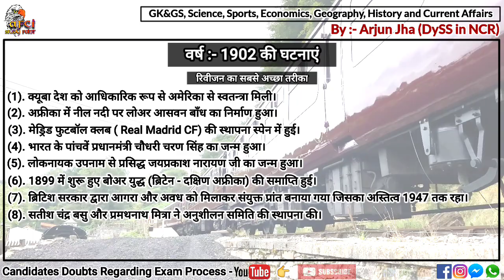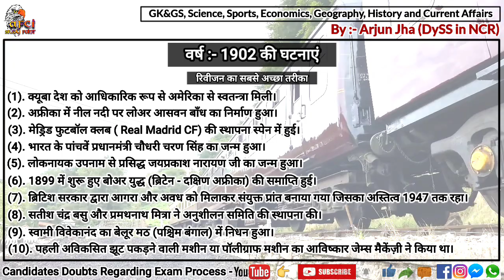Year Wise GK (1902) | Rrb Ntpc & Rrc Group-D Exams | Best Revision Technique | 10 Static Gk Facts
(1). The country of Cuba officially got independence from America.
(2). The Lower Aswan Dam was built on the Nile River in Africa.
(3). Madrid Football Club ( Real Madrid CF) was founded in Spain.
(4). Chaudhary Charan Singh, the 5th Prime Minister of India, was born.
(5). Jayaprakash Narayan, popularly known as Loknayak, was born.
(6). The Boer War (Britain - South Africa) that began in 1899 ended.
(7). Agra and Oudh were merged to form the United Provinces by the British Government, which existed till 1947.
(8). Anushilan Samiti was founded by Satish Chandra Basu and Pramathnath Mitra.
(9). Swami Vivekananda died at Belur Math (West Bengal).
(10). First Undeveloped Lie Detector or Polygraph Machine was invented by James Mackenzie.

◆◆◆Important Books for All Railway Exams◆◆◆◆

◆Samanya Hindi (Lucent Pub.)
◆General English (Lucent Pub.)

👉 NCERT 10th Science Book (Hindi Language)
👉 NCERT 10th Science Book (English Language)

◆Mathematics Books◆
👉 Arihant Publication, Richa Agrwal (Hindi Language)
👉 Arihant Publication, Rajesh Verma (English Language)

◆Current Affairs◆
👉 Speedy Current Affairs and Samsamayiki Mahasagar

◆Practice Set for Railway◆
👉 Arihant Rrb NTPC Practice set (Hindi)
👉 Arihant Rrb NTPC Practice set (English)